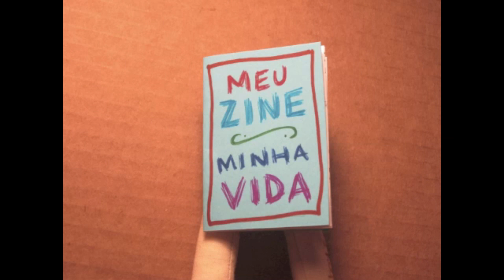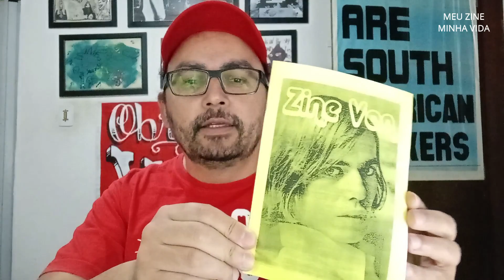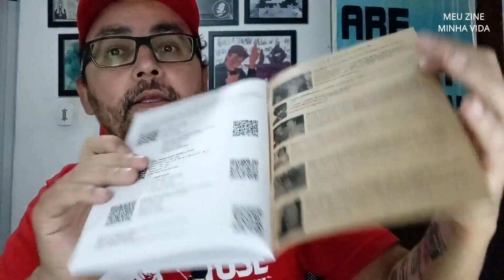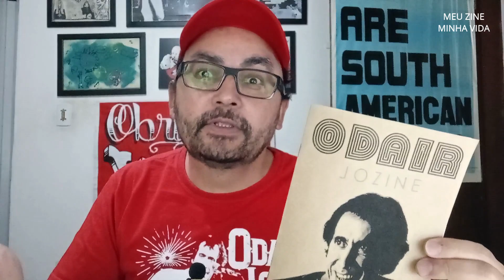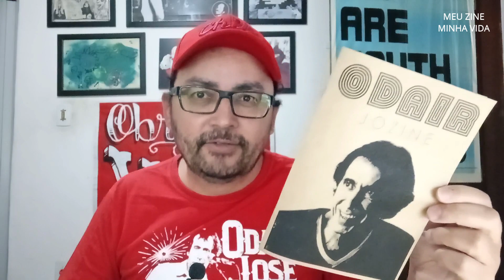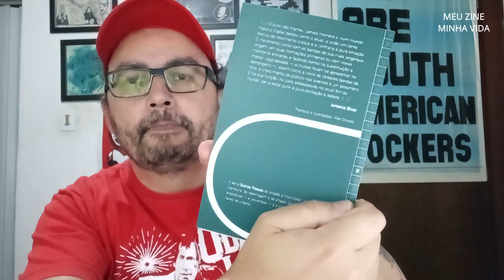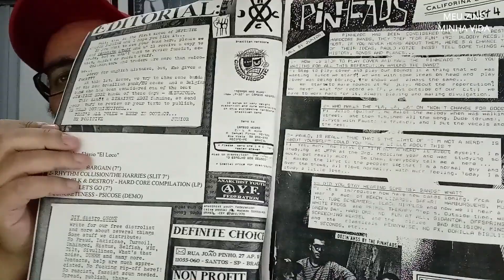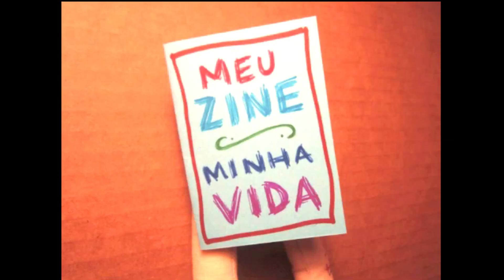MEU ZINE MINHA VIDA - Episódio 11 - ODAIR JOZINE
MEU ZINE MINHA VIDA é um programa criado, produzido e apresentado por Márcio Sno no qual fala sobre o processo criativo dos zines que lançou.
Nesse episódio é apresentado os zine “Odair Jozine” de fevereiro de 2017 e os microzines que surgiram em decorrência: “Eu queria ser John Lennon” e “Gatos e Ratos” ambos de março de 2017.
Márcio Sno conta como foi a ideia, a equipe que se formou, as indas e vindas até chegar ao fanzine que superou expectativas e teve diversos desdobramento (e ainda tem).
No quadro fikadika é indicado o livro “Punk” de Antonio Bivar.

MÁRCIO SNO está envolvido com zines desde 1993 e já lançou inúmeros títulos, sempre inovando nos formatos. Atualmente sua produção foca em formato de microzines. Criou o personagem Encostinho em 2016. Diretor do documentário “Fanzineiros do Século Passado”, autor dos livros “O Universo Paralelo dos Zines” e “Haicobra”. Organizou o livro de contos “A Primeira Vez” pela editora Marca de Fantasia. Coordena oficinas de zines, HQs e brinquedos de papel.

Créditos da Abertura:
- Stop motion: Márcio Sno